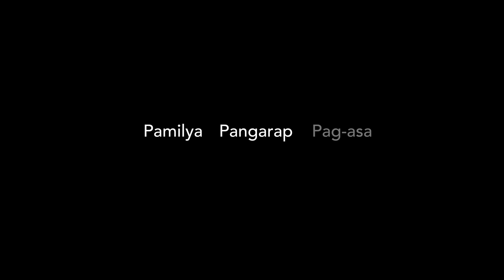Maple Leaf Dreams The Movie Meet The Canada Team Producer Michael Angelo Masangkay I Kwentong Canada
Kwento ng iyong Pamilya, Pag-ibig, Pangarap
In Cinemas This September 25. ABANGAN!

For the latest movies, news, trailers, and interviews visit and follow our pages: